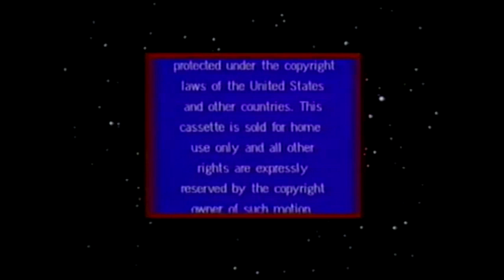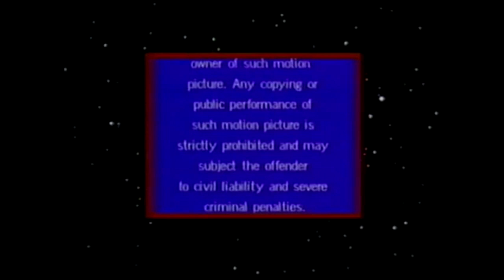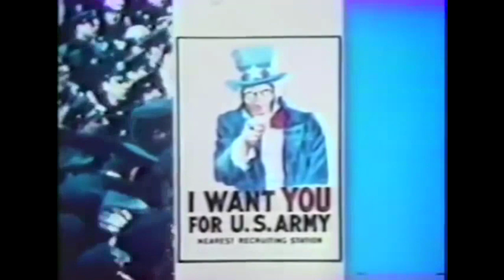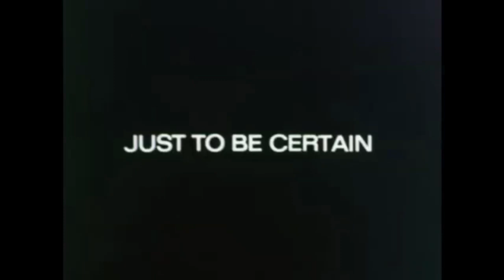Screen Gems makes bootleg VHS copies of TP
Screen Gems got grounded for making bootleg VHS copies of Treasure Planet. The trailers of this video gave Pikachu the creeps and some of the trailers made Tails, Mario and Pikachu wiggle their ears. Mario puts his iPhone on his ear to call Columbia Pictures to ground Screen Gems for making bootleg VHS copies of that movie.